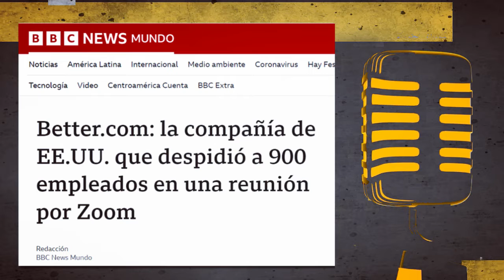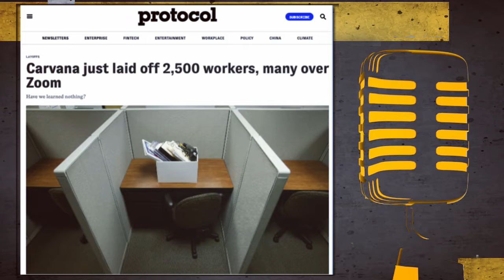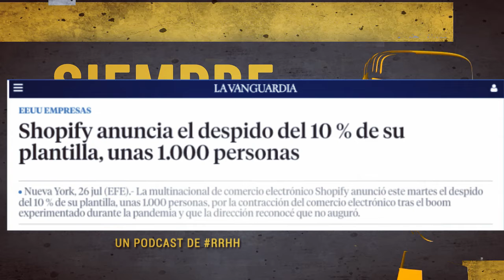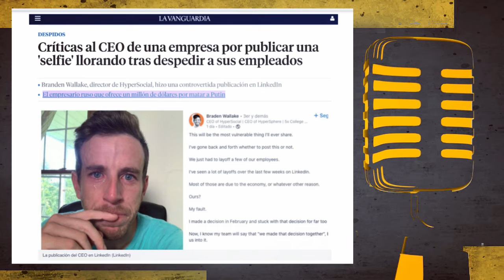JEFE LLORA en RRSS por *DESPEDIR* a sus EMPLEADOS de forma *MASIVA* 😭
🎙️¡Ya está aquí el nuevo episodio de SiemprePuedesPracticarSurf!

Hoy estrenamos un nuevo formato de debate en el que hablaremos de noticias, no solo para contártelas, sino también para valorarlas y dar nuestra opinión junto a nuestros compis de Global Human Consultants.

Aunque es posible que no te importe nuestra opinión pero… ¿y lo entretenido que es escuchar diferentes puntos de vista en un mismo programa? 😎

Hoy tenemos con nosotros a Ana de Delás-Vigo Calonge y a Guillermo Martínez Sanz para debatir sobre los despidos masivos realizados en USA por empresas como Better o Carvana.

👉Hablamos sobre:

🔹¿Es posible evitar los despidos?
🔹¿Cómo hubiera sido una gestión correcta de estos despidos?
🔹¿Cómo siente el proceso de despido tanto la persona que se va, como la persona que tiene que comunicar la noticia?
🔹¿Hay una manera correcta de despedir personas?
🔹¿Hay un lado positivo en los despidos?
🔹¿Los managers están preparados para despedir a los miembros de su equipo?
🔹¿Se podría despedir masivamente en España igual que en USA?
🔹¿Se utilizan las RRSS para blanquear la marca, o más bien para lo contrario?

Todo eso y mucho más, en este episodio 260 con la colaboración especial de George Clooney, Anna Kendrick y J.K Simmons.